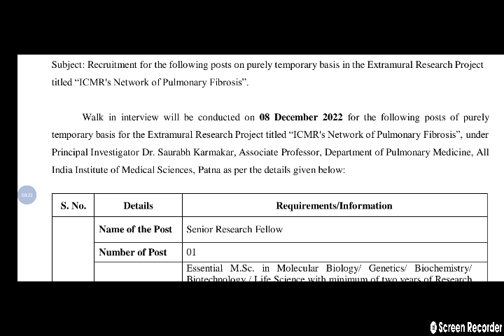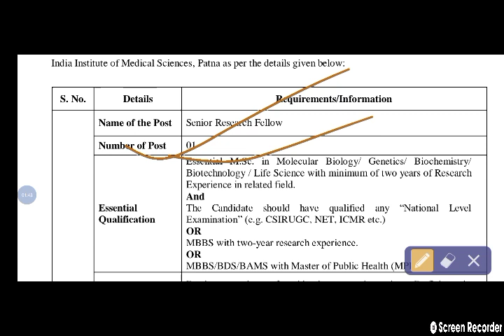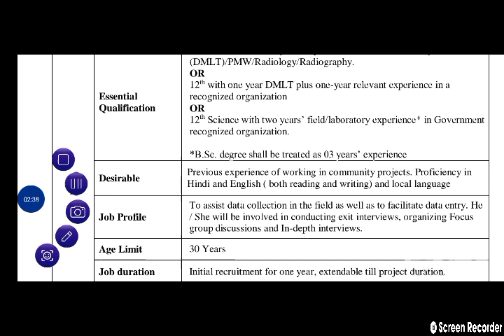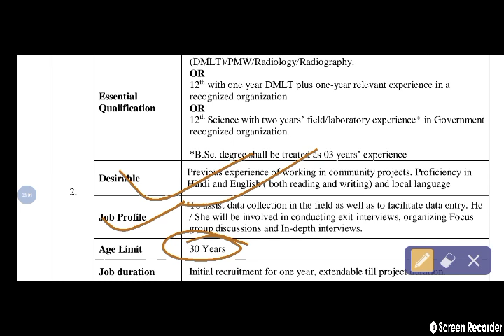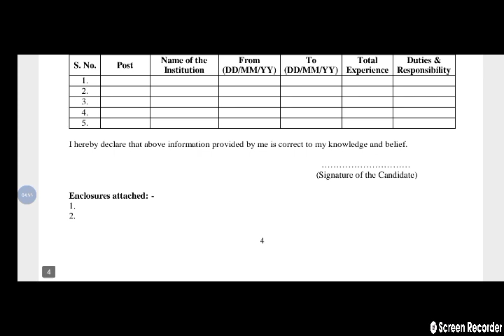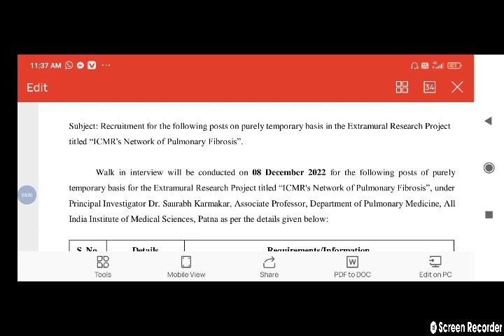lab technician vacancy in patna aiims, icmr project